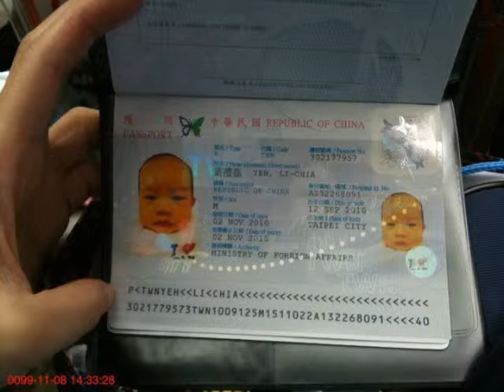29dec2010 for ricky wedding nite-for youtube.mp4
29dec2010 for ricky wedding nite-for youtube.mp4